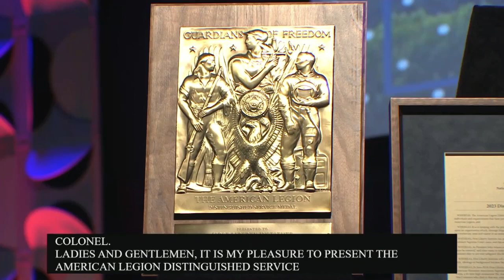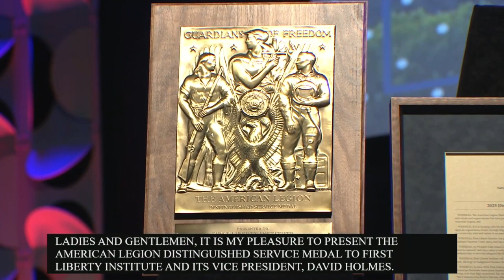First Liberty Institute receives American Legion Distinguished Service Medal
First Liberty Institute Executive Vice President and Chief Operating Officer David Holmes accepts 2023 American Legion Distinguished Service Medal during The American Legion 104th  National Convention in Charlotte N.C.